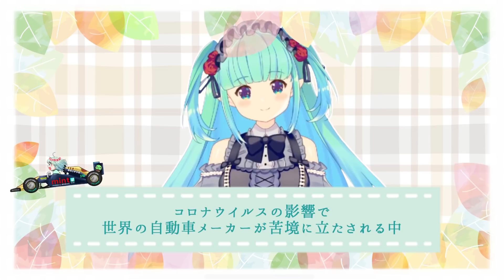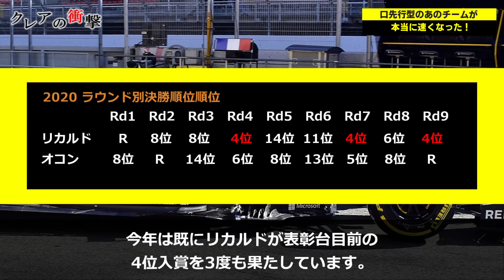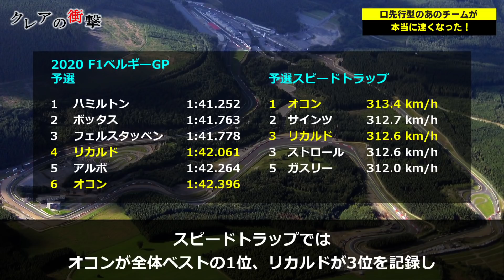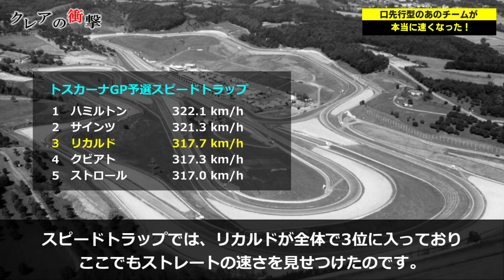【F1 2020】お口先行型のルノーが遂にRBホンダのライバルに…!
ナレーター『mint』のチャンネル
mintと1対1でのお話はこちらから🌿

クレアの衝撃 F1 F12020 F1ルノー レッドブルホンダ F1は【DAZN】で観戦できます。